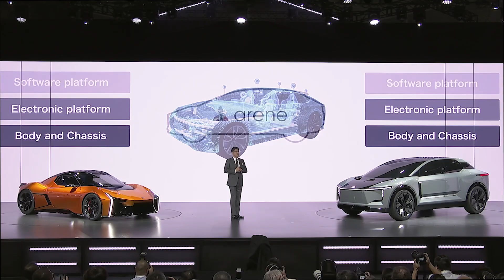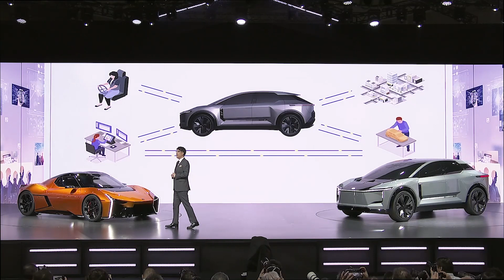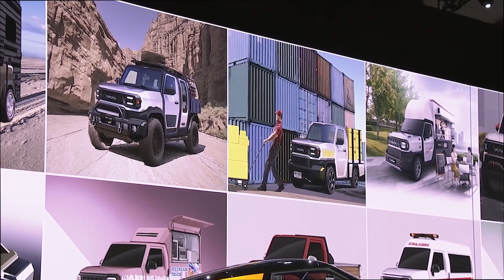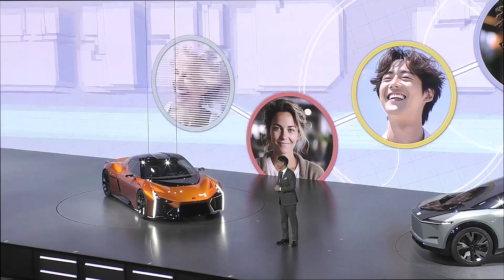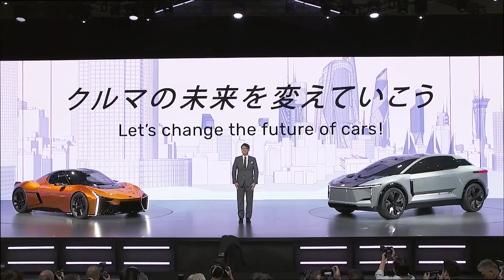JAPAN MOBILITY SHOW 2023 Toyota Press Briefing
Tokyo, Japan, October 25, 2023―Toyota Motor Corporation (Toyota) held the JAPAN MOBILITY SHOW 2023 Toyota Press Briefing. The video of the world premiere is available below.